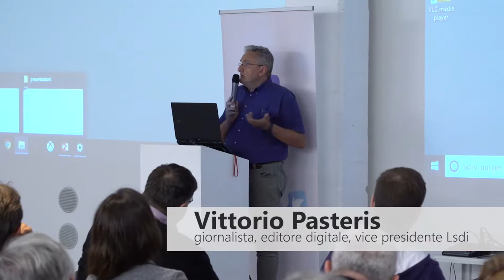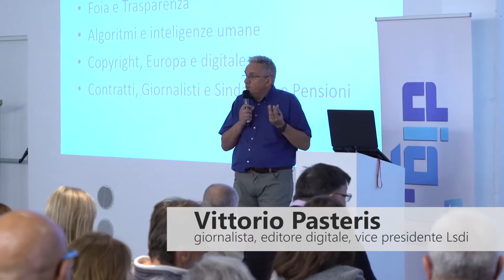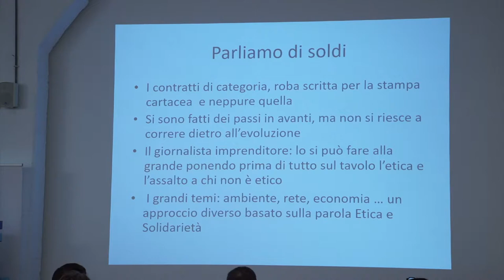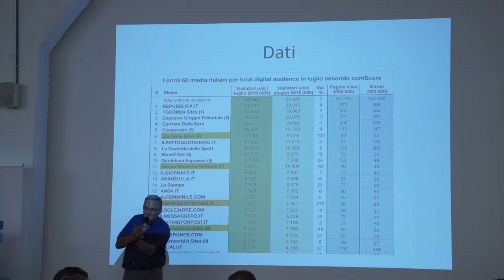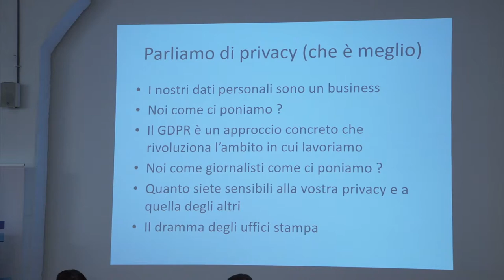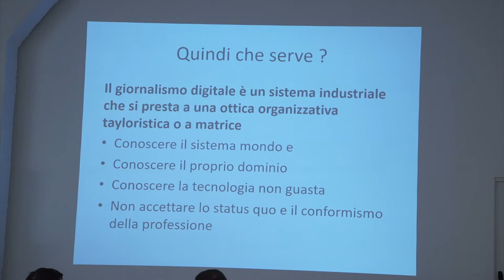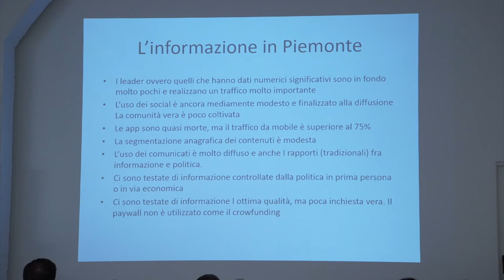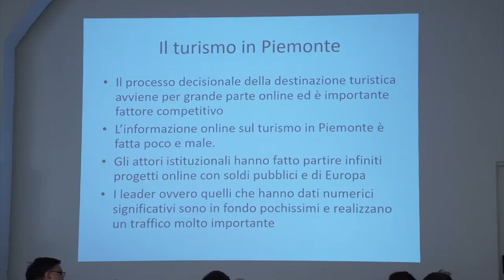Vittorio Pasteris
digitTorino 5 ottobre ore 17,30 Toolboox via Agostino da Montefeltro 2 Torino
Le nuove figure del giornalismo ai temi del digitale con Vittorio Pasteris, giornalista, editore e vice presidente di Lsdi